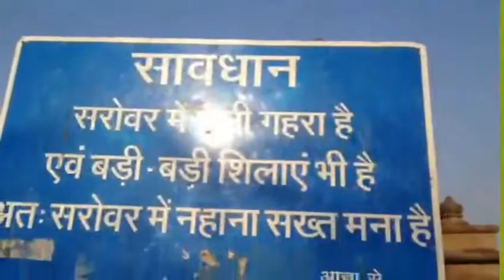Govardhan parikram (12 - 02 - 2017)